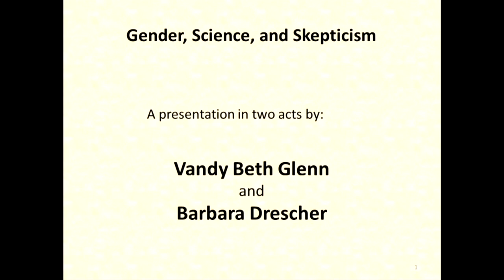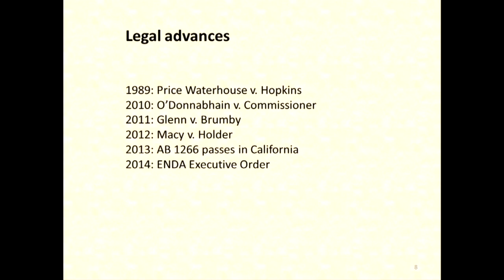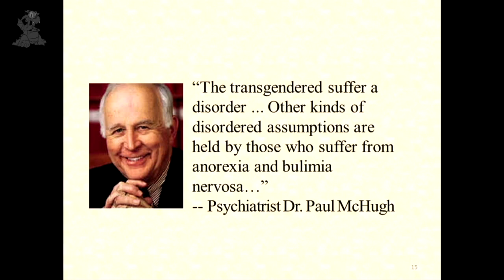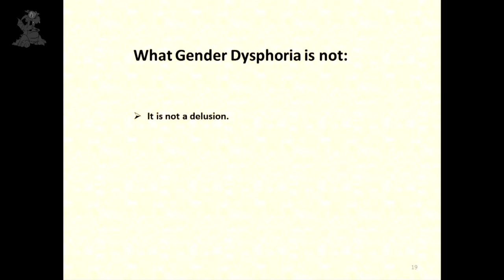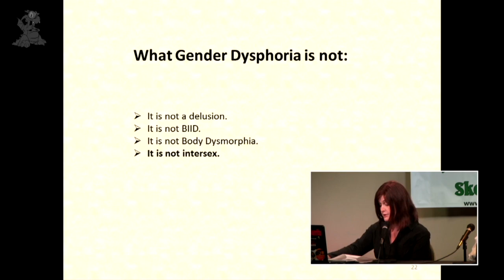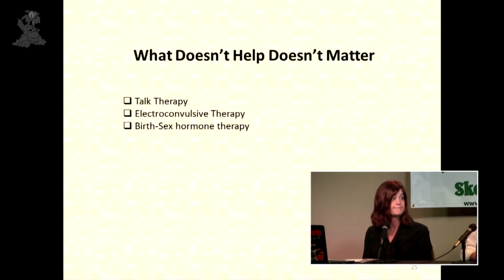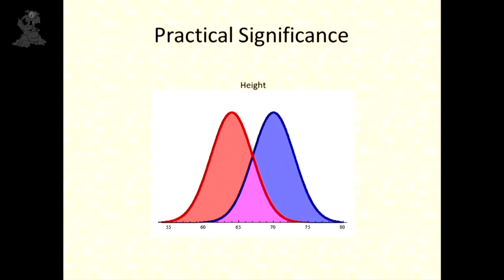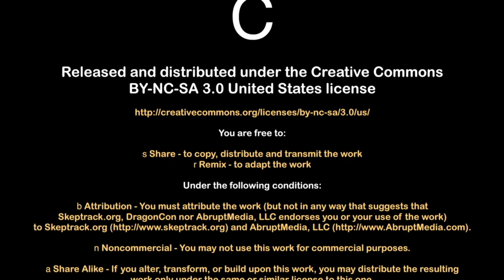Gender, Science and Skepticism | Barbara Drescher & Vandy Beth Glenn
Can gender be found in your chromosomes? How do/should skeptics view things like gender identity dysphoria?